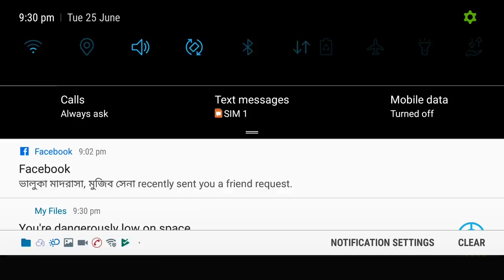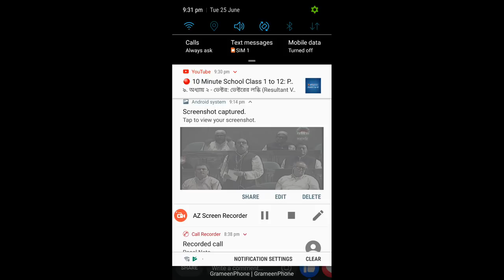Monira Sultana Mp